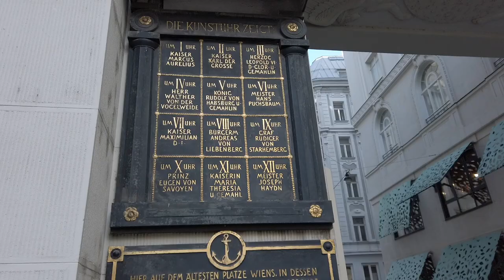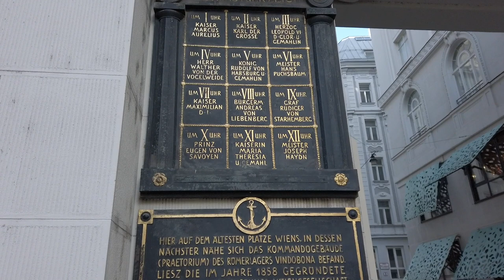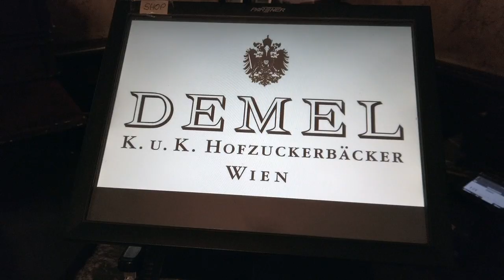🇦🇹🎅✈ Qué ver en VIENA en NAVIDAD - Especial MERCADOS NAVIDEÑOS - Día 4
Visitamos Hundertwasserhaus, el reloj Anker y el palacio de justicia de Viena.